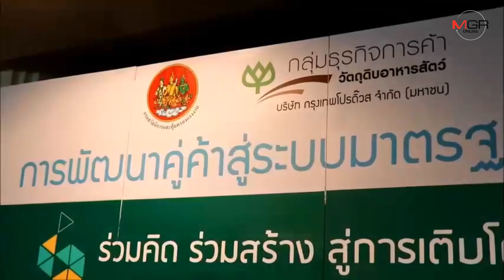กรมสวัสดิการและคุ้มครองแรงงาน จับมือ กรุงเทพโปรดิ้วส พัฒนา มาตรฐานแรงงานไทย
03/09/2019 กรมสวัสดิการและคุ้มครองแรงงาน จับมือ กรุงเทพโปรดิ้วส พัฒนา มาตรฐานแรงงานไทย

พระนครศรีอยุธยา - กรมสวัสดิการและคุ้มครองแรงงาน จับมือ กรุงเทพโปรดิ้วส ร่วมพัฒนาคู่ค้าสู่ระบบมาตรฐานแรงงานไทย ซึ่งเป็นกำลังที่สำคัญในการพัฒนาธุรกิจ สังคมและประเทศชาติ